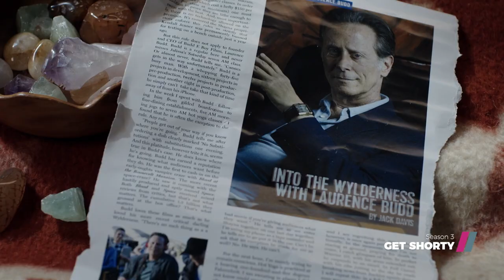Get Shorty S3 | Comedy Crime Series on Showmax | Trailer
A remake of the hit movie (and based on a novel), Get Shorty, the series follows the antics of gangster Miles Daly (Chris O'Dowd) whose attempt at changing professions gets him tangled in a web of filmmakers and crime bosses.